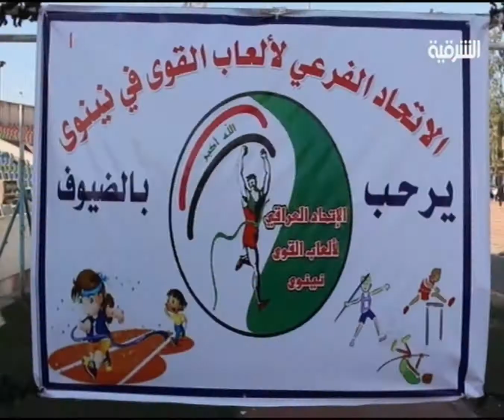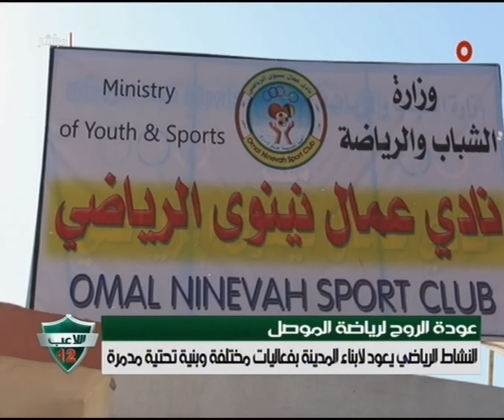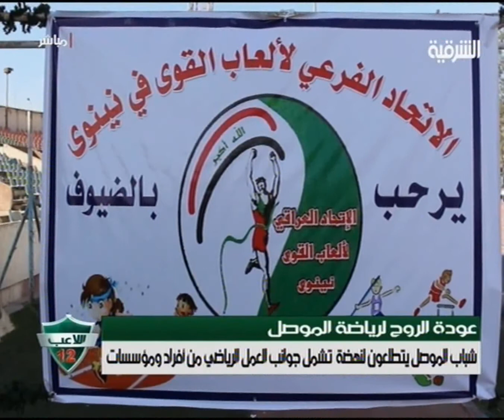اللاعب_12 30/11/2017